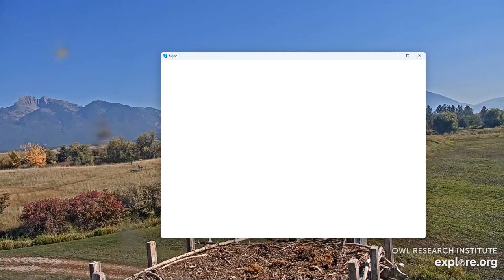Charlo Montana Ospreys 10/08/2023 08:43